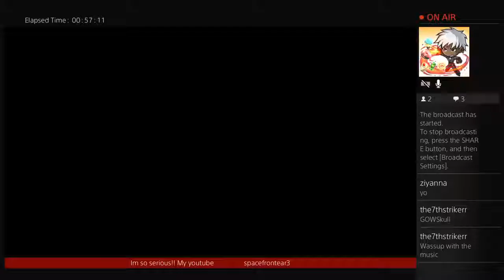THE LAST OF US! MUTIPLAYER DEATH DEALING.. (Part 4)